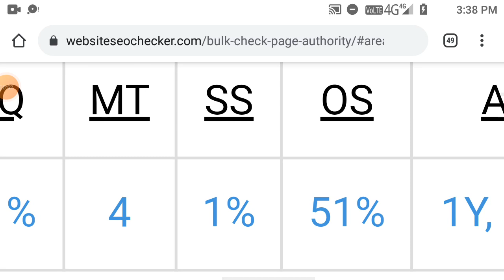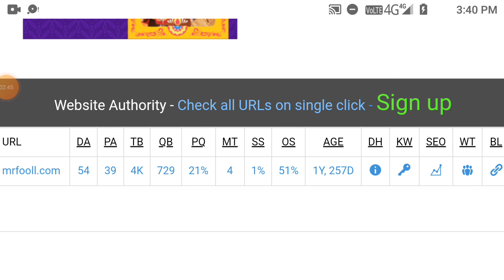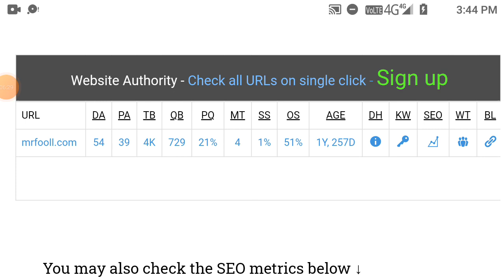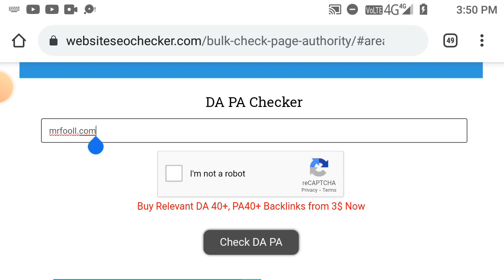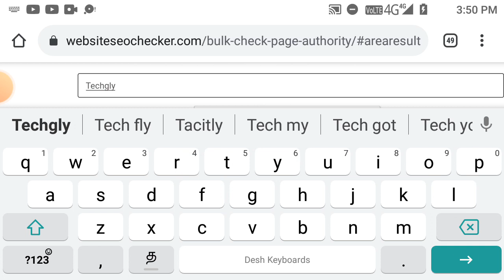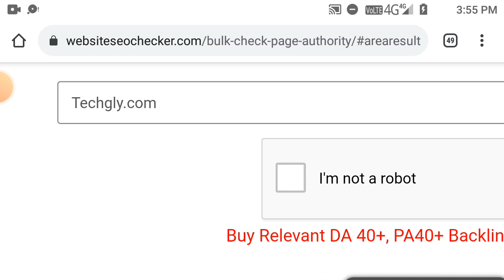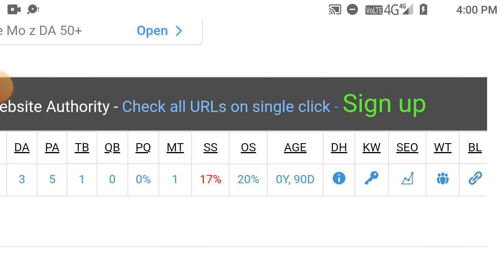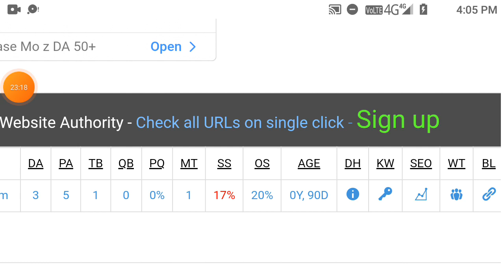how to domain authority and spam score check in Tamil